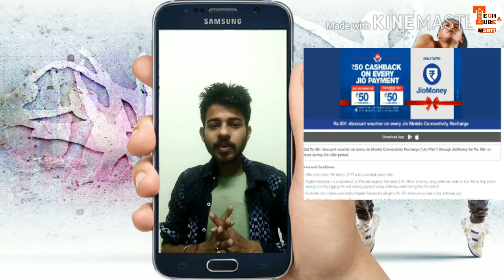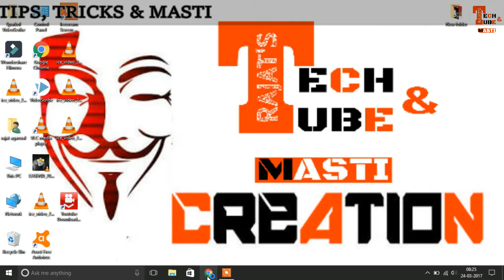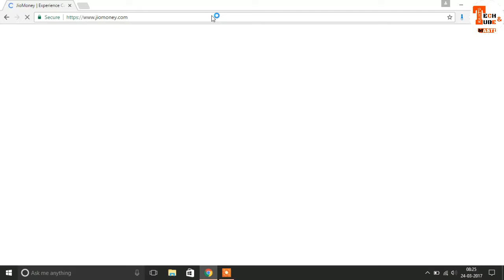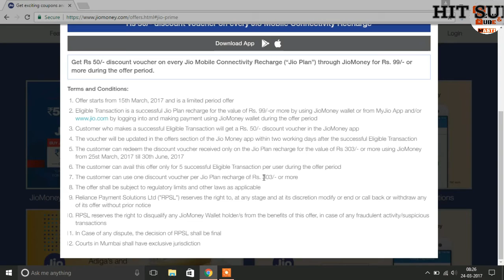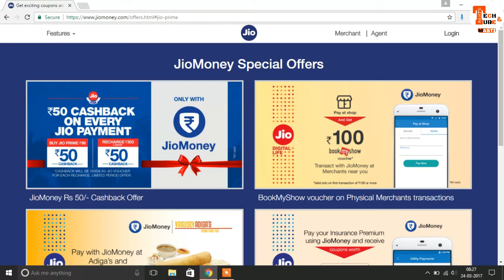How To Get Rs 303 Jio Plan Only At Rs 203, Hurry Up Offer For Limited Period, Exclusive 👍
Namaskar dosto 🙏, Aj maine apke liye ek aisi video upload ki h jisme maine btaya h ki ap Jio 303 rs ka plan 203 rs m kaise le sakte h to frds agar apko meri ye video acchi lage to plz like nd subscribe karna thanku for ur support
   (RAJAT AGARWAL) 🙂

CHECKOUT MY ALL VIDEOS FOR MORE TIPS, TRICKS AND ENTERTAINMENT 👍

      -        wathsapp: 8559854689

dosto plz mere video ko jyada se jyada like dekr mera support kre nd m aise hi ap sab ke liye new new videos lata rhunga and agar apko meri  video bekr lage to plz comment box m jarur btaein plz 🙏

IF U HAVE ANY QUERY THAN COMMENT IN COMMENT BOX I'LL SOLVE IT AS SOON AS I SEE UR COMMENT 👍

MORE SHARING, MORE SUPPORTING! 🙏

SEE SOMETHING TECHY+MASTI, SEE SOMETHING NEW! 👍